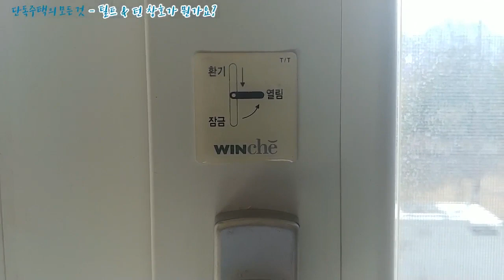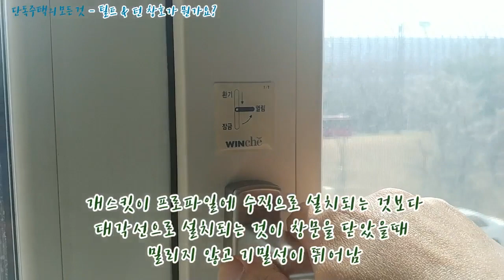틸트 & 턴 창호가 뭔가요?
단독주택 시공시 시스템 창호를 주로 설치하는데
그 중 틸트앤 턴 창호에 대해서 알려드립니다.
틸트 앤 창호의 사용방식, 관리 및 시공시 유의점에 대해서
한번쯤 생각해봐야되는 내용을 담고 있습니다.